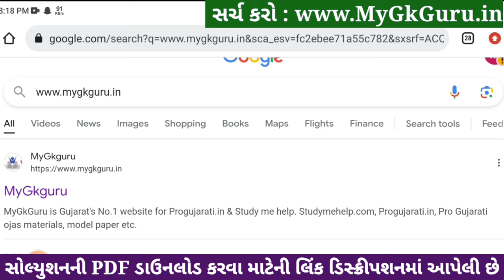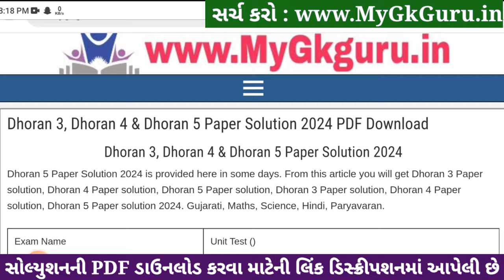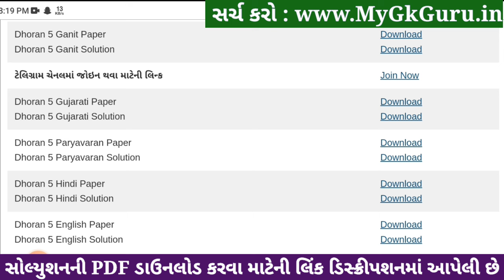Std 5 gujarati paper solution 2024 40 marks, Dhoran 5 gujarati paper solution 2024 std 5 gujarati